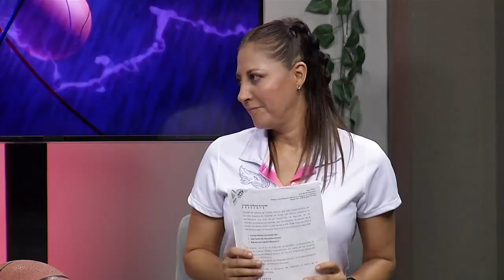Halcones en Acción - 22 de mayo 2024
En HalconesEnAcción nos acompaña Yarelli Padilla, point guard de Halcones de Xalapa Femenil y el coach Germán López.